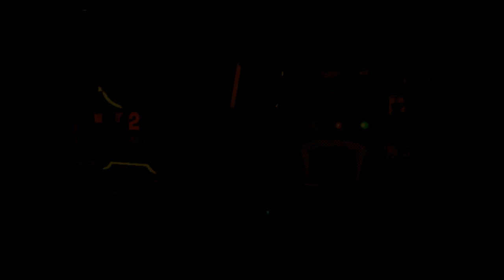FLOYD #16 - Farblehre - Let's Play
|| Floyd: Es gibt noch Helden ||

Adventure Soft und Bomico

Floyd, Alien!

Hauptberuflich: Kornkreiszeichner.
Körperbau: Pummelig
Entbehrlichkeit: 94%

Durch einen kleinen Arbeitsunfall ist Floyd ziemlich arm dran... denn er hat gegen Gesetze des Konzerns verstoßen, was absolut nicht gern gesehen wird.
Um der Bestrafung in Form von Gefängnisaufenthalt oder Schlimmerem zu entkommen, muss er sich nun etwas ausdenken... und dabei gerät er auch noch in Kontakt mit einer Rebellengruppe, die gegen den Konzern und das sogenannte Omnibrain vorgehen wollen...